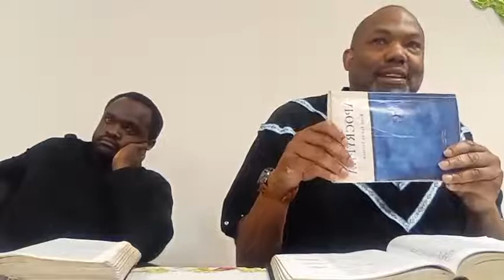Understanding EVIL Spirits and How They OPERATE!!![ENGLISH/SPANISH](08/06/22)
¡Entendiendo los espíritus MALVADOS y cómo FUNCIONAN!